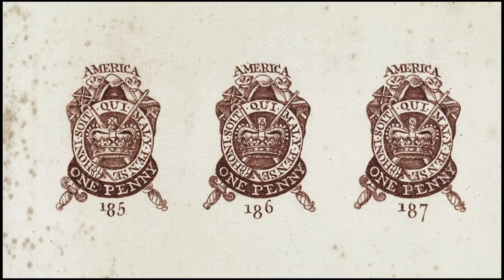King George III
Today's Daily Dose short biography film covers the life, governance and madness of England's King George III. The filmmaker has included the original voice over script to further assist your understanding:

Today on The Daily Dose, King George III.

Born in 1738 England—the first of five Hanoverian British monarchs to be born on English soil—George the 3rd was crowned king of Great Britain in 1760, upon the death of his grandfather, King George the 2nd. Ascending to the thrown at just 22 years of age, a year later, he met for the first time and married on the same day Charlotte of Mecklenburg-Strelitz, in a political yet loving union that bore the couple 15 children. After working tirelessly to bring an expedited end to The Seven Years’ War, in 1764, in an effort to pay down war debts caused by Britain’s latest conflict with the French, prime minister George Grenville introduced the Stamp Act upon Britain’s colonial subjects in North America, igniting rising discontent in the 13 colonies over the issue of taxation without representation in Parliament.

Nearly a decade later, Prime Minister Frederick North—with King George’s firm backing—imposed the Tea Act on the colonies, which led to the Boston Tea Party on December 16th,1773, followed by the Battles of Lexington and Concord on April 19th, 1775, which marked the opening hostilities of the American Revolutionary War. Perceived as an inflexible tyrant by American colonials, in truth, British Parliament, not the crown, was ultimately responsible for colonial policies, although King George clearly had direct and indirect means of influence over Parliament’s governance of its American subjects. Upon Britain’s defeat at the Battle of Yorktown, a disbelieving King George went so far as to draft his abdication speech, before deferring to Parliament’s peace negotiations with its former colonies, resulting in the signing of the Treaty of Paris in 1783, which formerly recognized the United States as a sovereign nation, at the same time ceding Florida to Spain.

As war with the colonies raged on, in 1778, King George spiraled into a months-long bout of violent insanity, where doctors restrained him in a straightjacket and forced the king to undergo an assortment of treatments, until he recovered the following year as a renewed symbol of English stability during the Napoleonic Wars. He lapsed into a second round of insanity in 1804, recovering yet again until he slipped into his final and prolonged madness in 1810, passing away a decade later, both deaf, blind and mad. While historians at first attributed his madness to an inherited metabolic disorder known as porphyria, a 2005 analysis of King George’s surviving hair samples pointed to arsenic poisoning, which was commonly used in medicines and cosmetics of the day, making the life and madness of King George the 3rd, a trying time for the British crown.

And there you have it, King George the 3rd, today on The Daily Dose.